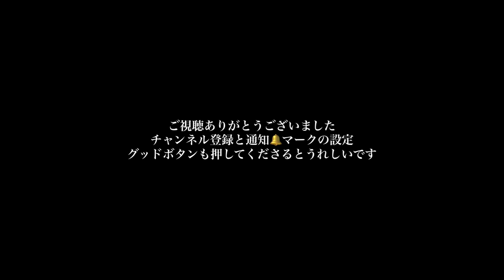※緊急でご覧ください✨いま浄化すると最高の運氣が到来する兆しです✨見つけた時がその瞬間です🐉急いで浄化をおこなってください🐉